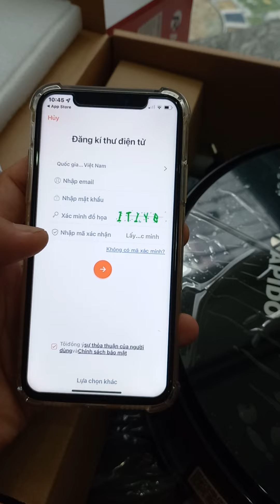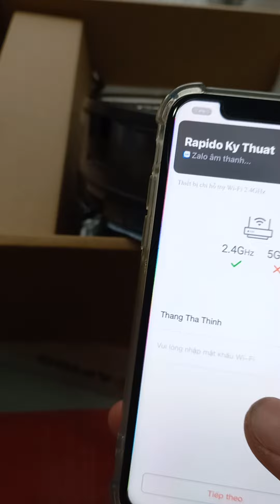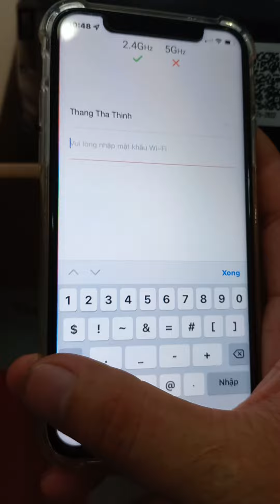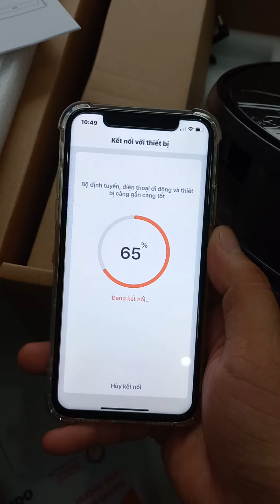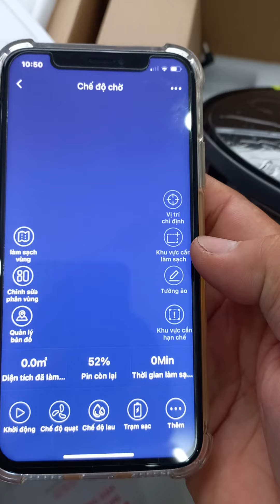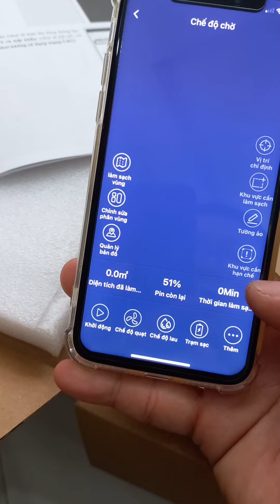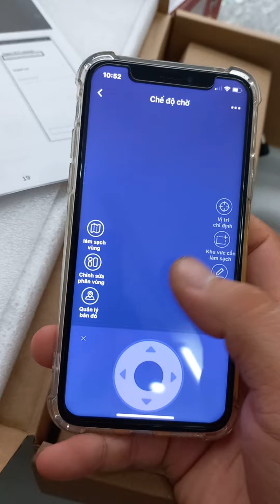hướng dẫn cài phần mềm cho robot rapido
Cảm ơn mọi người đã ủng hộ! Yêu cả nhà 🥰🥰🥰🥰🥰